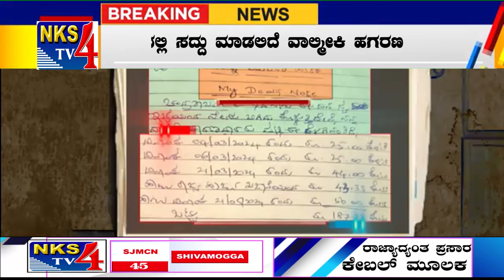ಸದನದಲ್ಲಿ ಸದ್ದು ಮಾಡಲಿದೆ ವಾಲ್ಮೀಕಿ ಹಗರಣ|NKS TV4